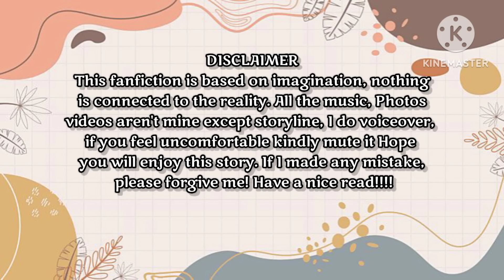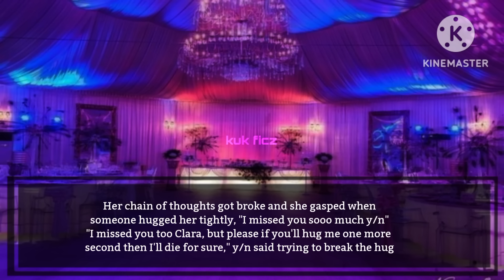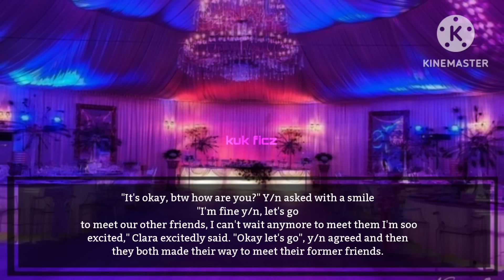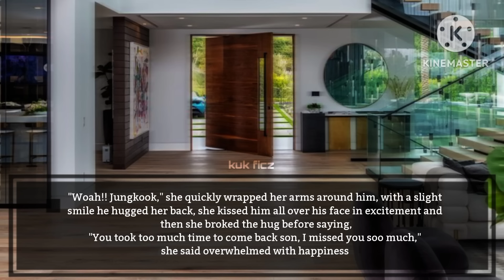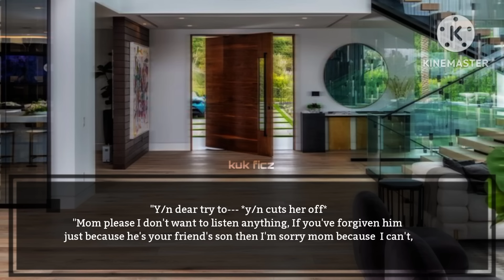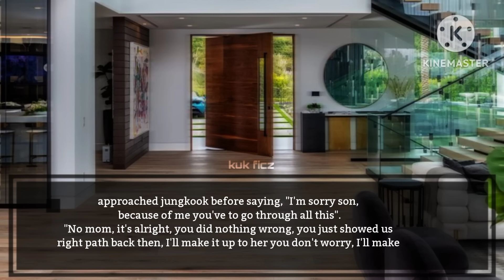When you met him again at the school reunion; him as your ex boyfriend...||Jungkook Fiction||Oneshot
Author/Edited/Written by: @Kukficz
Fiction: Jeon Jungkook oneshot
Genre: Romance, New Adult

All the characters in this story are fictional & have nothing to do with the idols real lives

The story belongs to me written & edited by me fully based on my imagination.
If there are any grammatical mistakes & spelling mistakes please excuse me..

Kindly don't copy or repost my work🙏🏻

Search key:-
When you met him again at the school reunion jungkook ff oneshot
When you met him again at the school reunion jk ff
When you met him again at the school reunion jungkook ff
When you met him again jungkook ff
When you met him again after years jk ff
When you met him again at the school reunion bts ff oneshot
When you met him after years bts ff
When you met him after five years jungkook ff